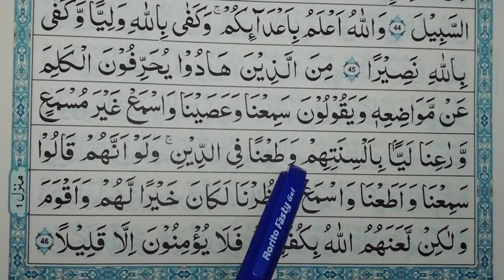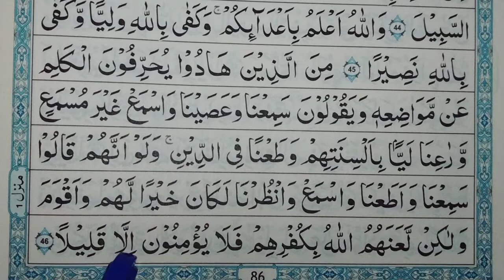ஸுரத்துன் நிஸா ஆயத்து 46